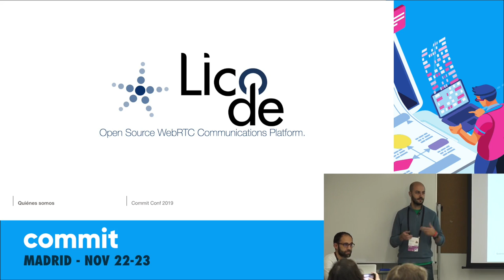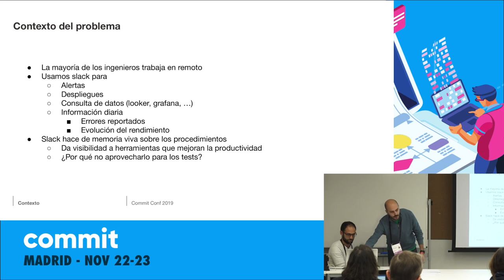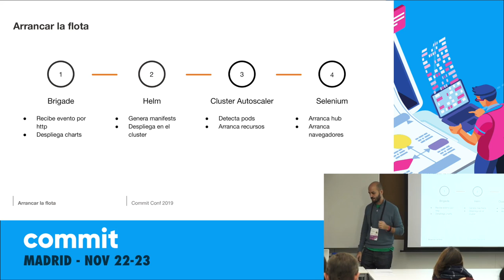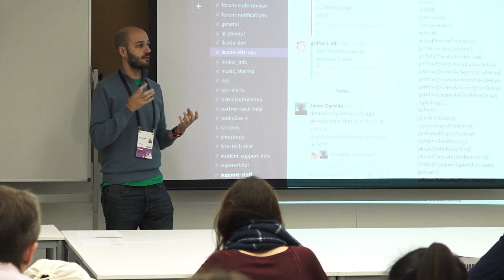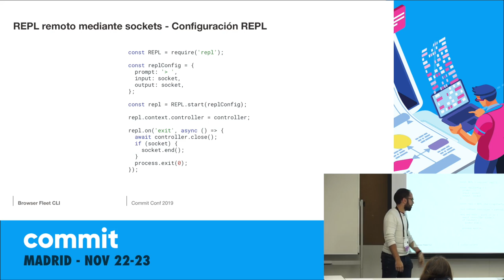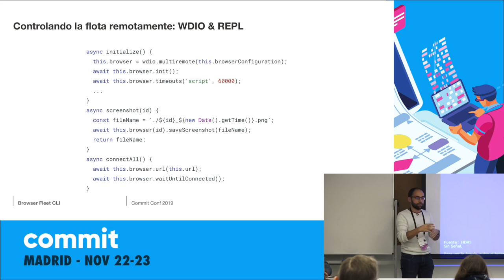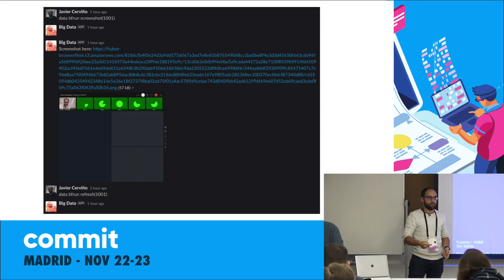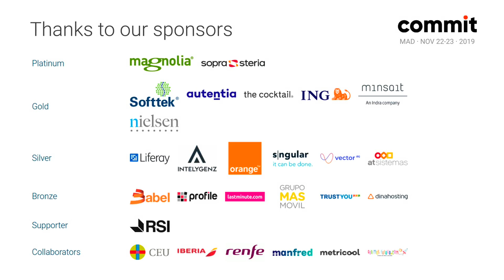Lanzando y controlando tests distribuidos de Selenium con un chatbot, por Javier y Pedro